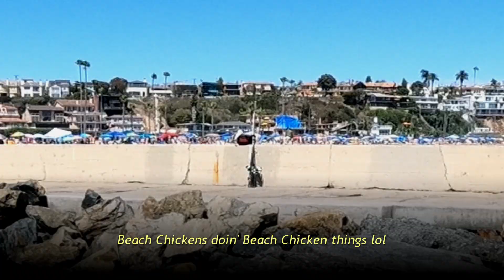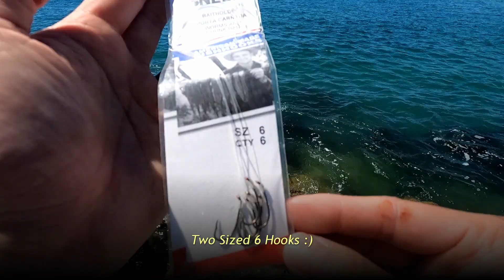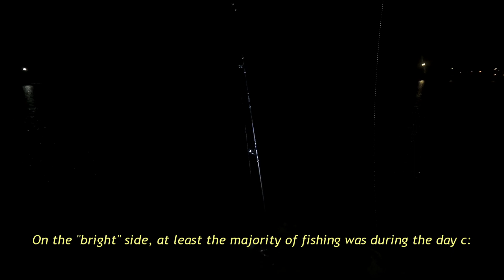TWO HALIBUT... ON SHRIMP?! :o Fishing and Chilling at Corona Del Mar CA!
In this video, I go fishing and chill at corona del mar. Day was slow but then I randomly caught two california halibut use shrimp...? I've never caught halibut on shrimp, not sure if they were going for it because flowed like a lure or they just wanted the shrimp haha (Note: A viewer let me know the bottom one might not have been a halibut, but a diamond turbot instead :o which is pretty cool too since I've never caught one before, really wish I was able to document him more :c). It was random, like the time I caught a halibut with a bare hook lol. Any ways it was a fun chill day of fishing and chilling, kept it lowkey just enjoying the view. Also caught a nice 11 inch yellowtail croaker, then a bunch of sea pancakes. Also a random california sand starfish. It was still a super fun day of fishing :D hope you enjoy this video and have a blessed day! c:

Timestamps: For Your Convenience :) - (will update soon, in the meantime enjoy the chaos :D)

00:00 Beginning
02:20 First Catch...? A California Sand Star o.o
03:05 Double Halibut On Shrimp?! (Note: A viewer let me know that the bottom one might not have been a halibut, but a Diamond Turbot :D Which is also pretty cool!)
04:48 Next Catches, A Good Bit Of Sea Pancakes c:
06:39 A Nice 11-Inch Yellowfin Croaker :O Finally!
07:36 And Now The Sea Pancake Lightning Round
10:03 Outro And Concluding Thoughts, Thanks For Watching, Have A Blessed Day! c:

firstfishfreedom is a tradition that I started a while back. The basis for this tradition is to release the first fish you catch, regardless of what it is (prized, PB, good eats, maybe even world record someday haha). I will only keep the first fish if it is gravely wounded or gut shotted (and a species I can legally keep). If I keep the first fish, then I will pass on the tradition to the second fish, and so forth. Any day of fishing is a blessing, catching a fish and beating the skunk is another blessing on top of that, so I want to return that blessing and luck back to the fish, so they may live another day, get bigger, and maybe I catch them again in the future c

Here's a link to the California Surf Anglers Facebook Group!

Whether you're a seasoned veteran angler or a beginner just starting out, go ahead and join CSA! They are a group that focuses primarily on surf fishing here in California, filled with many wonderful people who would be more than happy to share their knowledge with any surf fishing questions you may have. A lot of surf fishing I learn from them so go check them out :D

Cheers,
Sven

(Okuma Nomad Express, this rod is pretty beefy, I'd get this guy for charter boats. It's also a travel rod that comes with a case, might be handy if you like to travel and fish. I like to also use this while jetty fishing because it's strong c:)

(Daiwa BG 4500 (paired with 40 lb braided), a pretty solid saltwater reel, great choice for charter boat fishing, can handle potentially larger catches out in sea)

(Fishing Bait Thread, very helpful for securing non-sturdy baits to your hook, highly recommended if you use bait such as mussels!)

(I normally use braided, my default line for general purpose is 20 lb Power Pro Spectra Braided Line, Moss Green. Choose the lb you need for what you're targeting, but you can never go wrong with this brand).

(GoPro Hero9 Black: The GoPro I'm currently using. Great battery life, especially when filming in 1080p. Favorite function is the stabilization option, keeps footage from getting too jumbly :D)

^You may be able to find some of this gear cheaper locally, don't forget to support your local small-business owner tackle shops!

Track 12